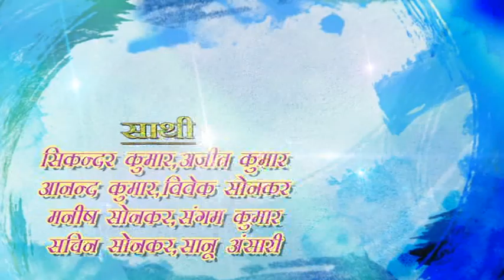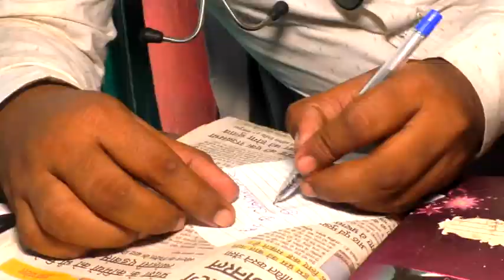Barhaj Bawal Ravi Raj diwana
Ravi Raj diwana